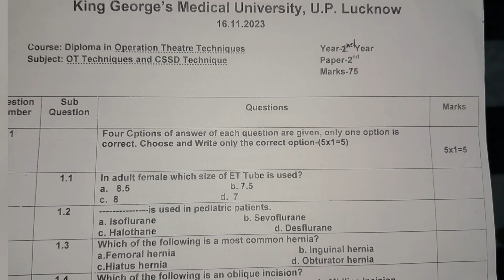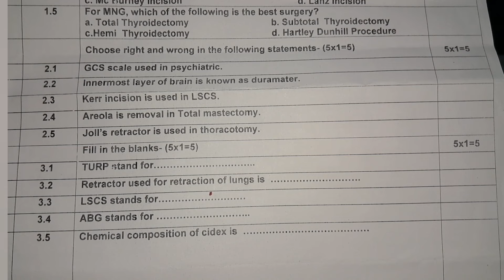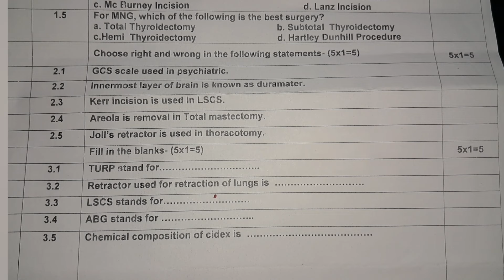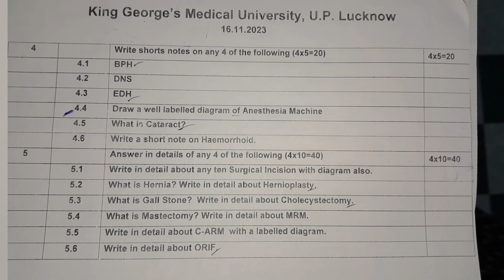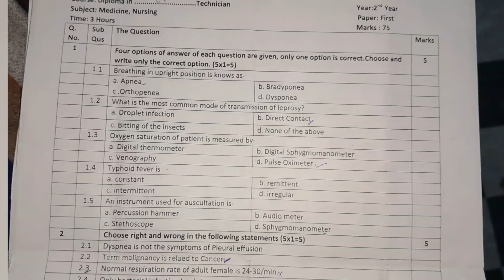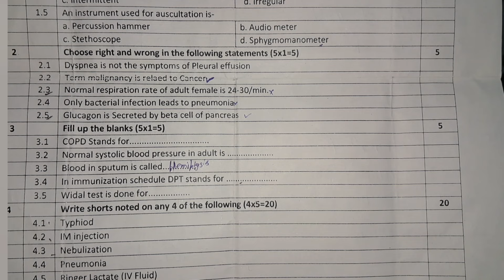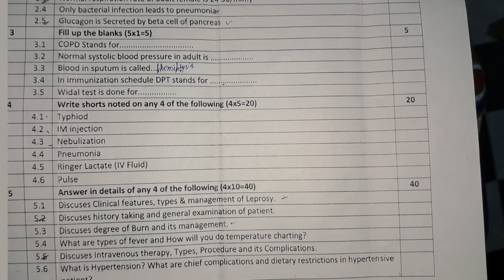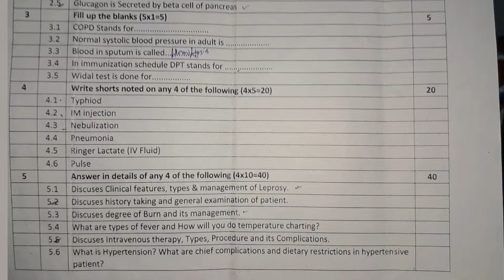Kgmu exam preparation 2024#kgmu Paramedical exam Paper#PYQ